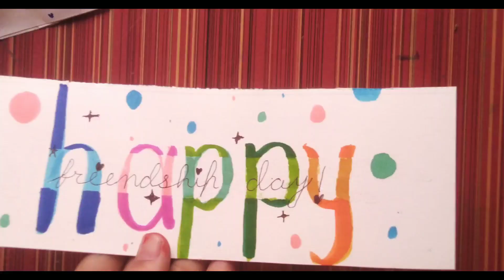cutest friendship day gift for BFF